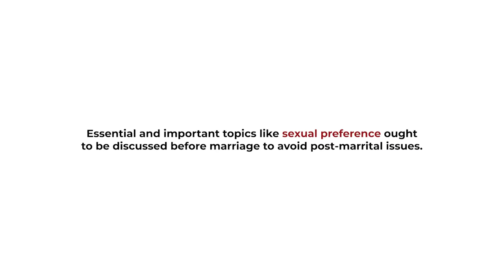The honeymoon night